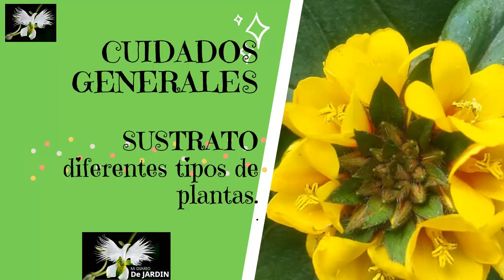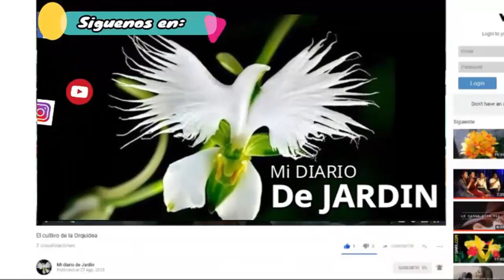CUIDADOS ESPECIALES de las plantas y el jardín, mi diario de jardín.